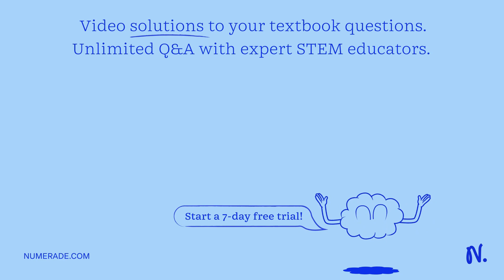When the CAU anticodon of a tRNA^Met was modified to UAC, the anticodon for tRNA^Val, valine aminoa…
When the CAU anticodon of a tRNA^Met was modified to UAC, the anticodon for tRNA^Val, valine aminoacyl-tRNA synthetase, recognized the altered tRNA^Met and added valine rather than methionine to it. When the converse modification was made, the altered tRNA^Val containing a CAU anticodon (rather than UAC) was recognized and activated by methionine aminoacyl-tRNA synthetase. What do these data suggest about the mechanism by which aminoacyl-tRNA synthetases recognize their cognate tRNAs?